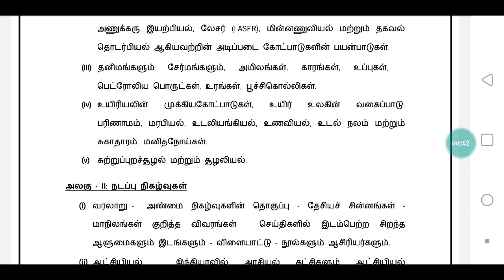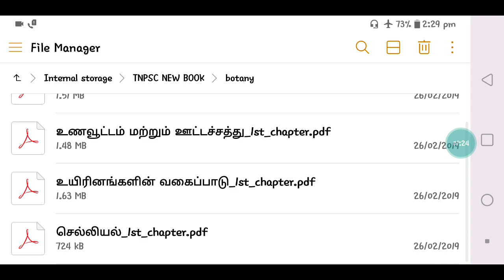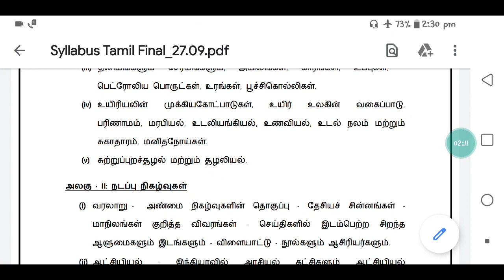உயிரியல் # TNPSC OFFICIAL MATERIAL #